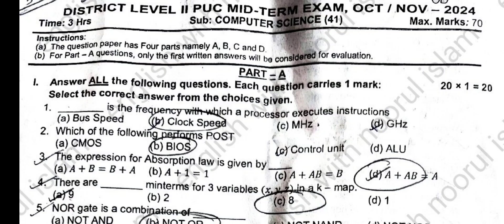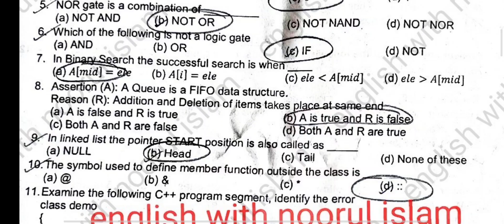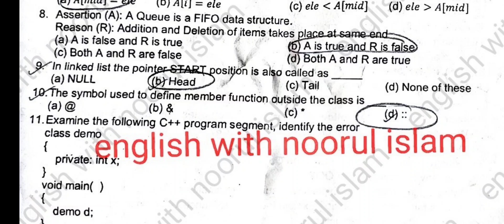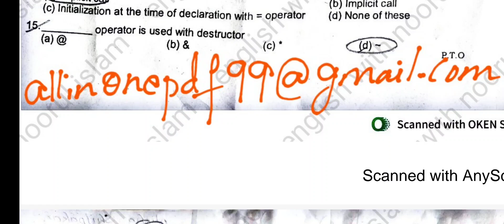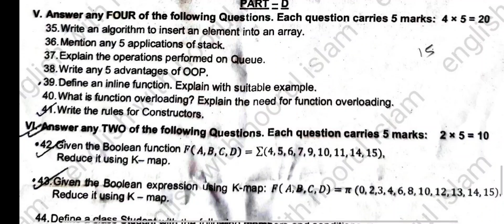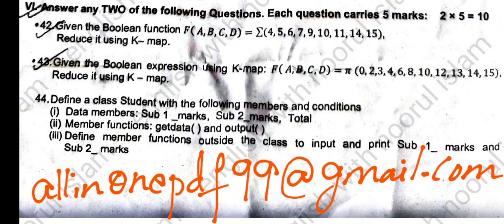2nd PUC Computer Science Midterm Question Paper 2024 Keyanswers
2nd PUC Computer Science Midterm Question Paper 2024 Keyanswers

2nd puc computer midterm question Paper 2024
2nd puc computer science important questions 2022 midterm exam
2puc computer keyanswers of midterm exam
2nd puc computer science key answer 2024
2nd puc computer science key answer 2023
2nd puc computer science key answer 2024 karnataka board
2nd puc computer science important questions 2022
2nd puc computer science mid term question paper 2024
2nd puc computer science model question paper 2024 with answers
2nd puc computer science important questions 2024
2nd puc computer science
2nd puc computer science important questions 2024 mid term
2nd puc complete what next in kannada
2nd puc commerce
2nd puc computer science chapter 1
2nd puc computer science midterm question paper
 2nd puc computer science mid term question paper 2023
 2nd puc computer science mid term question paper 2024
2nd puc computer science minterm and maxterm